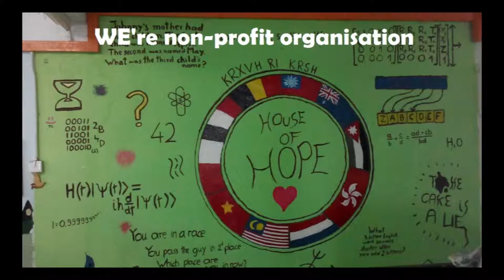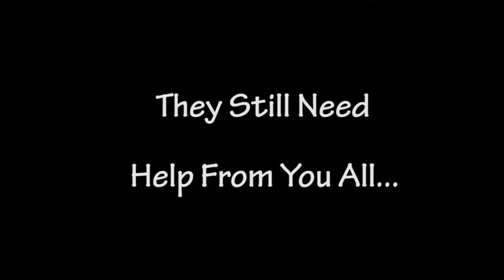House Of Hope (Georgetown, Penang) A Little Hope For Those Children (HD)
House of Hope is a non-profit organization providing physical aid to the underprivileged families living in the Rifle Range area in Ayer Itam, Penang, Malaysia.

We are dedicated to serving these families irrespective of race, gender, politics or religion.

House of Hope aims to break the cycle of poverty by meeting their critical needs and giving the people hope for a better future.

House of Hope intends to impact the community through feeding, clothing, educational programs, temporary financial relief and medical assistance.